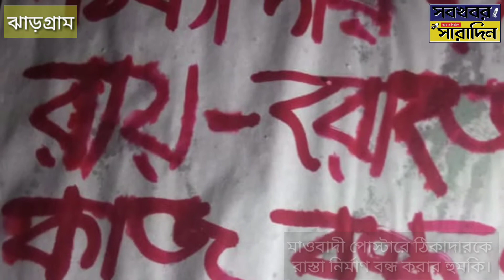মাওবাদী পোস্টারে ঠিকাদারকে রাস্তা নির্মাণ বন্ধ করার হুমকি।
নিজস্ব সংবাদদাতা, ঝাড়গ্রাম:-রাস্তা নির্মাণকারী ঠিকাদারকে হুমকি দেওয়া  বেশ কিছু মাওবাদী পোস্টার উদ্ধার হয়েছে ঝাড়গ্রাম জেলার  জঙ্গলমহলের  বেল পাহাড়ি এলাকা থেকে l  জঙ্গলমহলে কর্মরত সিআরপিএফ সূত্রে জানা গেছে, শুক্রবার ভোর পাঁচটা নাগাদ মাওবাদীরা পোস্টারগুলো বেলপাহাড়ি বাজার সংলগ্ন হদরা মোড়ে লাগিয়ে চলে যায়l  স্থানীয় বাসিন্দারা সকালে পোস্টারগুলি দেখে বেলপাহাড়ি থানায় খবর দেন l এরপর পুলিশ গিয়ে সমস্ত পোস্টার তুলে থানায় নিয়ে আসে l  জানা গেছে, হদরা এলাকায় সৌরভ রায় নামে এক ঠিকাদার একটি রাস্তার কাজ করছেন l কিন্তু রাস্তা তৈরির ক্ষেত্রে তার বিরুদ্ধে নিম্নমানের মালপত্র ব্যবহারের অভিযোগ তোলেন ওই এলাকার বাসিন্দারা l এর ফলে এলাকায় ক্ষোভের সৃষ্টি হয় l মাওবাদীরা সেই সুযোগ কাজে লাগিয়ে বেলপাহাড়ীর হদরা এলাকায় পোস্টার লাগিয়েছ বলে মনে করা হচ্ছে l তবে মাওবাদীদের নাম করে কেউ এই ধরনের পোস্টার লাগিয়েছে  কিনা তা তদন্ত করে দেখা হচ্ছে বলে বেলপাহাড়ি থানার পুলিশ জানিয়েছে l